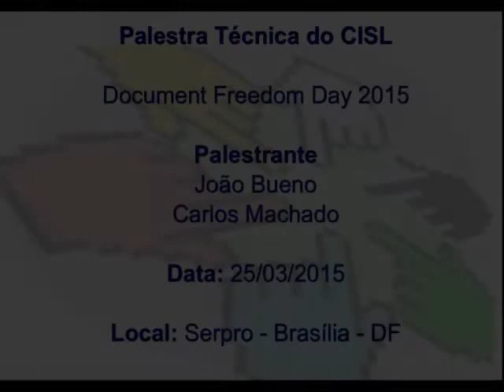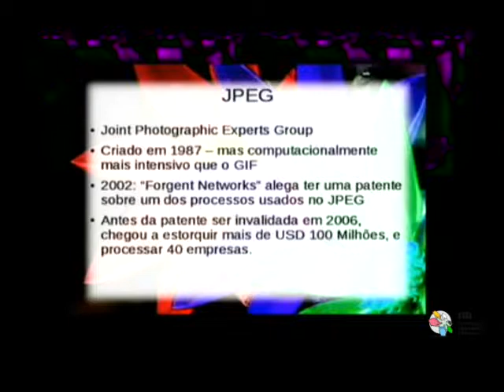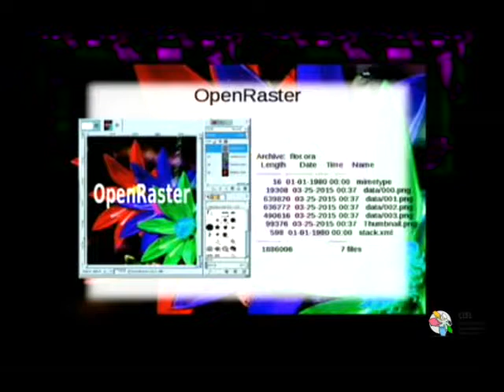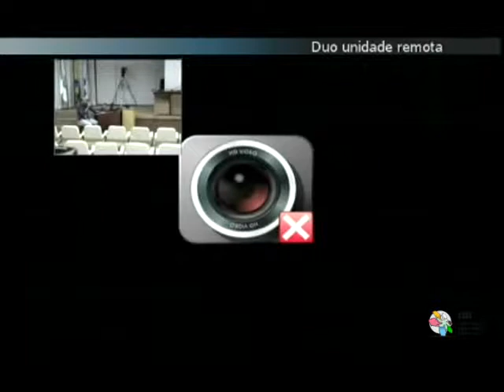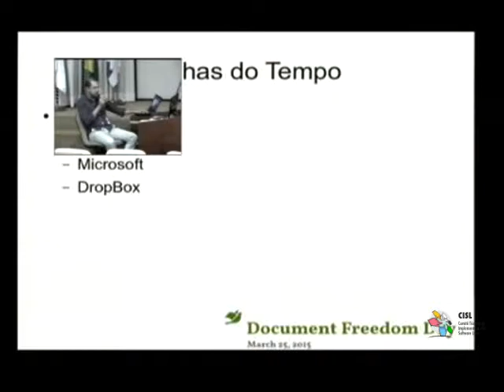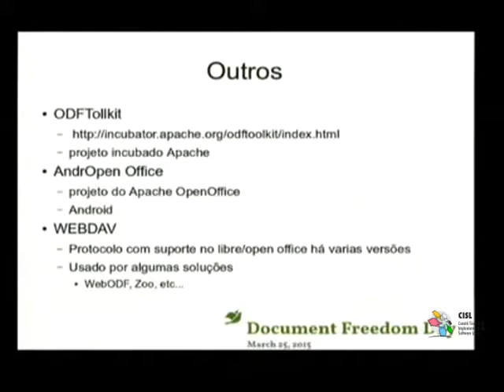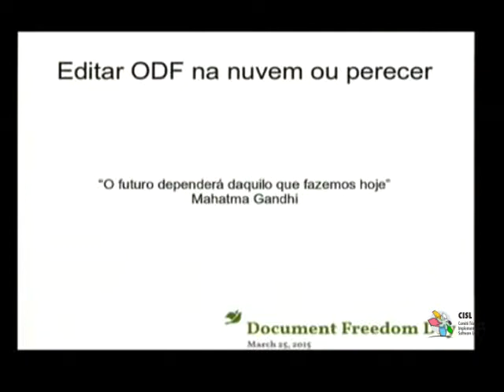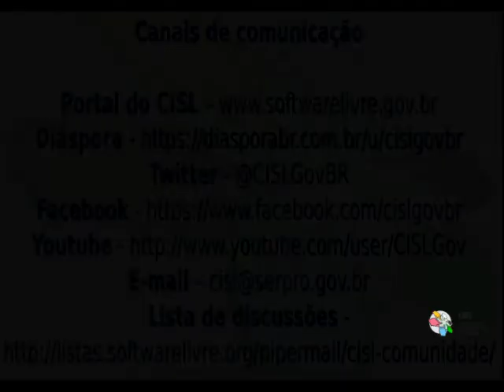Palestra Técnica do CISL: Document Freedom Day 2015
Formatos livres para imagens: .PNG, .SVG e OpenRaster

Além dos documentos de escritório, como textos e planilhas, lidamos no dia a dia com centenas de imagens no computador. Para cada uso de imagens temos diferentes especificidades e com isso mudam o formato de arquivo e os dados agregados. Portanto  é vital que seja possível assegurar a longevidade desses arquivos, e possibilidade de intercâmbio de dados entre vários aplicativos. Patentes de Software  e a necessidade do PNG frente ao JPEG e GIF. O formato livre para imagens vetoriais SVG, definido pela W3C. O Formato para intercâmbio de imagens multi-camadas OpenRaster (.ORA). Similaridades do .ORA com o ODF. Metadados das imagens, e como a "nuvem" os coloca em cheque.

Editar ODF na nuvem ou perecer - Brasília

O cenário de edição de documentos de escritório (texto, planilha, apresentações) tem dado sinais claros de que a convergência desktop + mobile + nuvem + software proprietário ditará a experiência de editar, visualizar e compartilhar tais documentos. Drives, docs e boxes já são termos corriqueiros no vocabulário cotidiano de quem trabalha com edição de documentos de escritório.
No mundo livre, leia-se editores e visualizadores ODF, embora alguns projetos recentes pareçam promissores, as suítes de escritório e as ferramentas de edição específicas ainda não alcançaram um estado em que se apresentem como concorrentes diretas aos grandes atores proprietários de nuvem.
Nessa palestra, tentaremos chamar a atenção da comunidade de desenvolvedores e usuários ODF para as implicações desse cenário que hoje inspira apreensão.